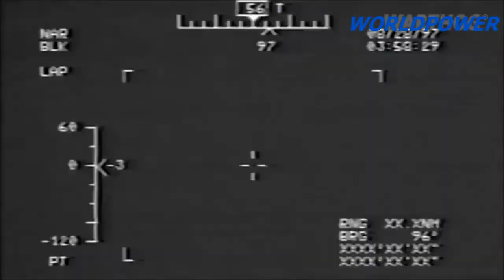RUS MILITARY SALE